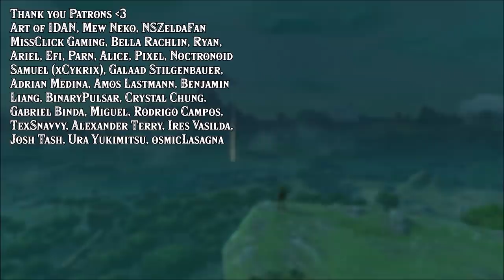RIDING the Chained Rocks CARRIAGE! No door needed in Zelda Breath of the Wild DLC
Royal Guard Link rides his Chained Rocks Carriage across the Beach!
To celebrate the 2nd anniversary of My channel I'm doing a giveaway and maybe one of you dear fans can win a Nintendo Switch Console!
From NOW until May 12th 2019, do Mety's Sidequests and gather as much entries as you can by showing your support!
The RAFFLE will take place in Hyrule while Playing Zelda Breath of the Wild on a Livestream!